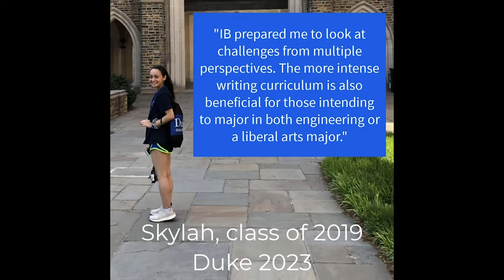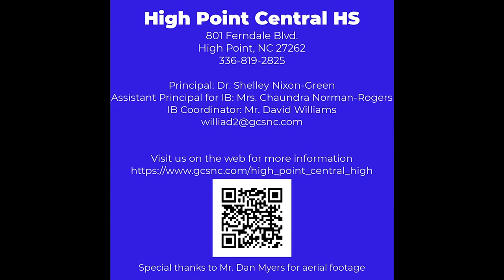High Point Central High IB Programme